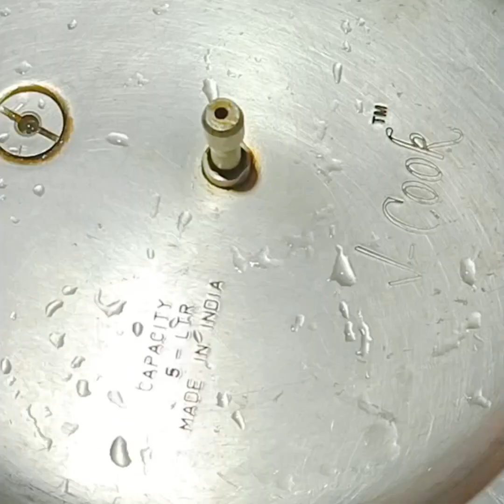চিকেন টিক্কা রেশা কাবাব | Chicken Tikka Resha Kabab| Easy Starter Chicken Kabab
Chicken Tikka Resha Kabab | Easy Chicken Tikka Kabab | Chicken Starter Recipe